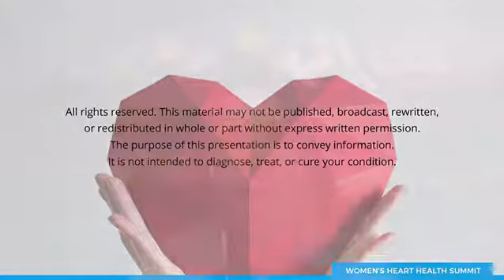Mark Menolascino & Ben Lynch: Women's Heart Health Summit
Mark Menolascino speaks with Ben Lynch in Dr. Mark's Women's Heart Health Summit. Topic: Urban Monk Approach to Optimal Heart Health

Mark Menolascino MD, MS, ABIHM, ABAARM, IFMCP
Ben Lynch, ND